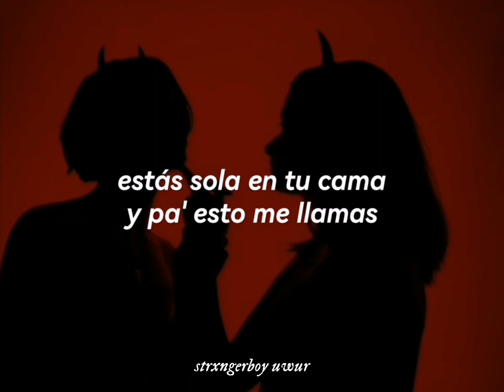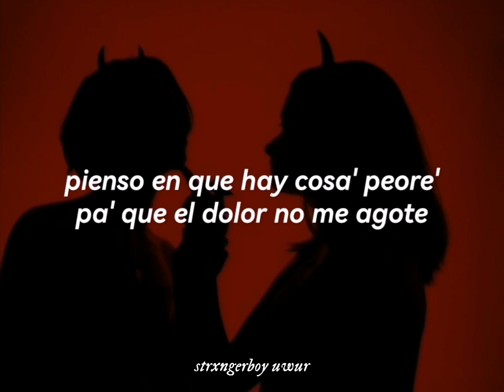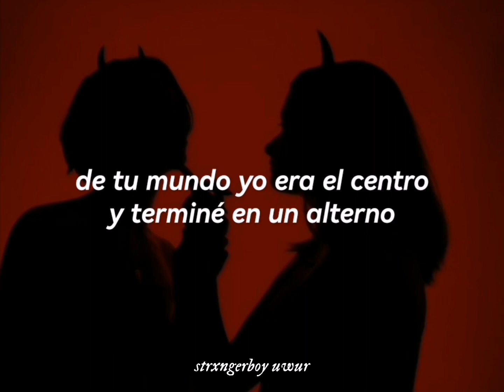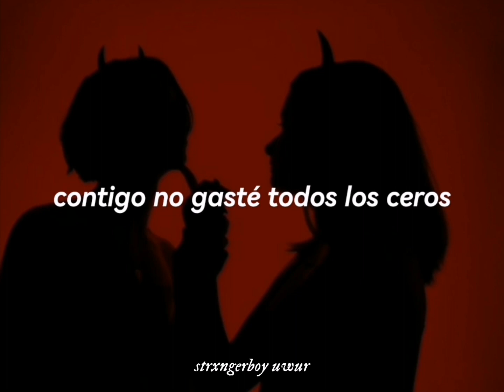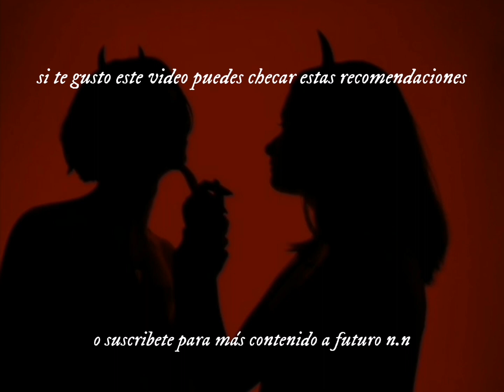Junior H - VENENO, feat. Paloma Mami [Letra] || CONTIGENTE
𝖙𝖍𝖎𝖘 𝖜𝖔𝖗𝖑𝖉 𝖎𝖘 𝖘𝖙𝖗𝖆𝖓𝖌𝖊

🎶📺 𝕵𝖚𝖓𝖎𝖔𝖗 𝕳 - 𝖁𝕰𝕹𝕰𝕹𝕺, 𝖋𝖊𝖆𝖙. 𝕻𝖆𝖑𝖔𝖒𝖆 𝕸𝖆𝖒𝖎 📺🎶

Junior H - VENENO, feat. Paloma Mami (Sub. Español)

Junior H - VENENO, feat. Paloma Mami // traducida
Junior H - VENENO, feat. Paloma Mami //subtitulado
Junior H - VENENO, feat. Paloma Mami // lyrics
Junior H - VENENO, feat. Paloma Mami (subtitulada al español)
Junior H - VENENO, feat. Paloma Mami traducida al español
Junior H - VENENO, feat. Paloma Mami letra
Junior H - VENENO, feat. Paloma Mami video oficial
Junior H - VENENO, feat. Paloma Mami en vivo
Junior H - VENENO, feat. Paloma Mami karaoke
Junior H - VENENO, feat. Paloma Mami video
Junior H - VENENO, feat. Paloma Mami epicenter
Junior H - VENENO, feat. Paloma Mami letra karaoke
Junior H - VENENO, feat. Paloma Mami remix

// letra, Junior H - VENENO, feat. Paloma Mami (Sub.